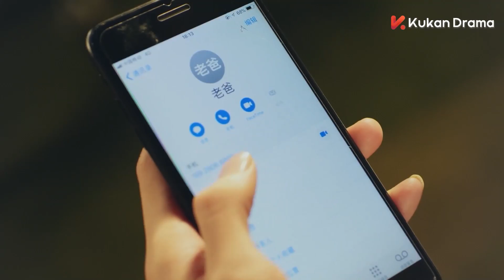[ENG SUB]好心酸！小奶狗表白被趙靜雅婉拒，原來自己拿的不是男主劇本呀 | 吃貨拯救世界 CHOWHOUND EP12 | KUKAN Drama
《吃貨拯救世界 CHOWHOUND》 愛情 喜劇 美食
主演：袁百梓卉、王蘊凡、朱雲龍

以美食為主題，講述了前“燈籠會”會長孫女趙靜雅(袁百梓卉飾)繼承祖輩的“趙家一招火鍋店“後，在關文劍(王蘊凡飾)、黃澤斯(朱雲龍飾)、謝佳元(段其宏飾)、夏明月(陳嘉敏飾)等朋友的幫助下，探尋美食秘方、歷經愛恨情仇的故事。